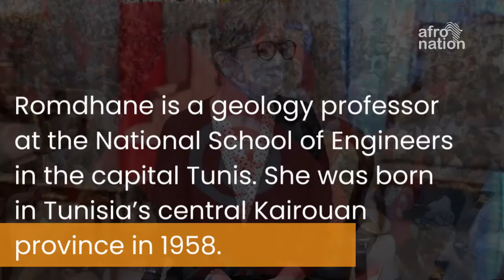Tunisia and the Arab world's first Female Prime Minister - Najla Romdhane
Tunisia's president Kais Saied appoints the first female prime minister in Tunisia and the Arab world, Najla Romdhane.